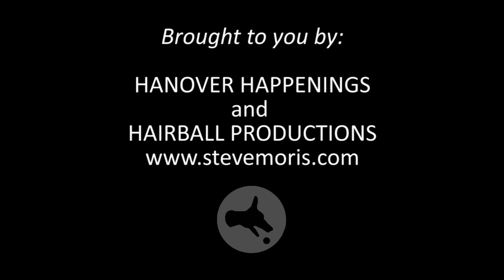Mr. B's JOYBOX EXPRESS VISITS HANOVER ILLINOIS!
The lucky few in attendance were well entertained by Mr. B and his crew
as they stopped in Hanover Illinois for lunch at Charlie's
Cafe...Resident Kathy Gable talked Mark Braun (Mr. B) into this impromtu performance
as they are bicycling the entire length of the Mississippi River with
honky tonk piano in tow! The crew began at the Minnesota Head Waters